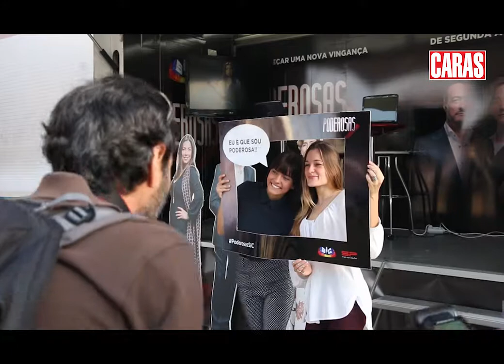Sic - Novela "Poderosas"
Video com atores da novela "Poderosas" a interagir com o público.

Video with actors of the "Poderosas" soap opera, interacting with the public.